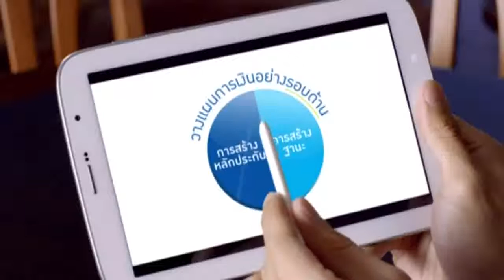1 9 58 คู่ชิง คู่แชมป์ Food and Hotel 2015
Food & Hotel Thailand (FHT) 2015 วันที่ 2 -5 กันยายน 2558 @ไบเทค บางนา ฮอลล์ 103-105 งานแสดงสินค้าพรีเมียมเพื่อธุรกิจบริการระดับ 5 ดาวของไทยและภูมิภาคเอเชีย Food and Hotel Thailand 2015 ครั้งที่ 23 จะได้พบกับผู้จัดแสดงกว่า 300 รายจาก 26 ประเทศ จัดแสดงสินค้ากว่า 850 แบรนด์ดัง จาก 21 ประเทศ